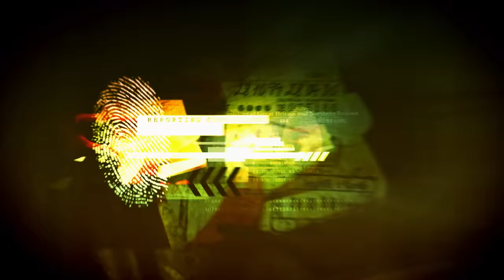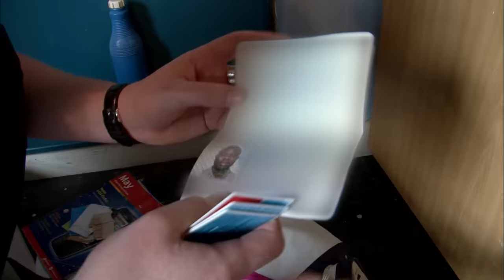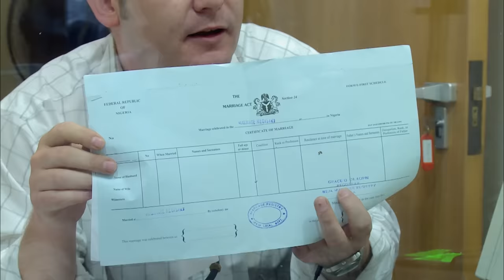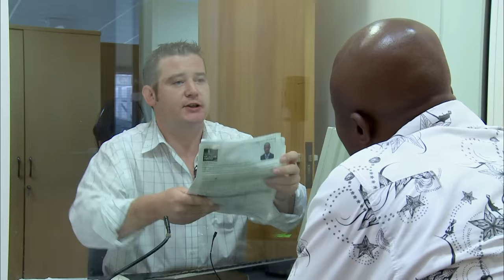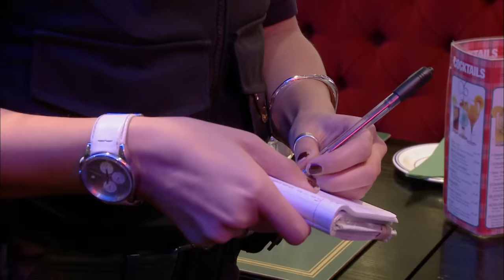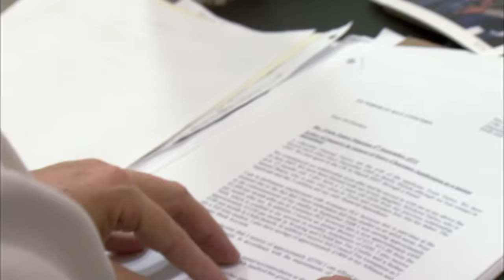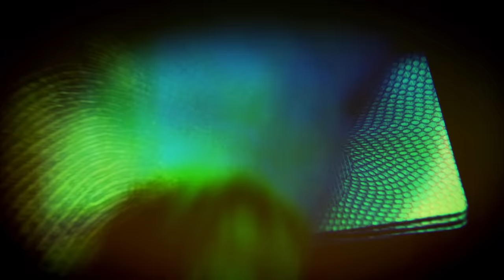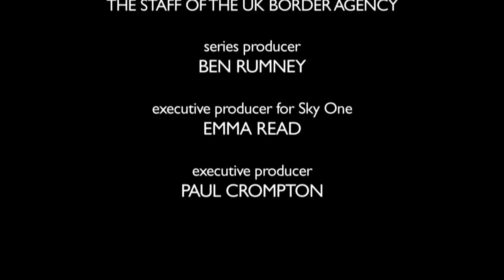UK Border Force | Illegal Immigrants Hidden in a Truck! | Season 2 Episode 7 - Full Episode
In this episode of UK Border Force, riding in the undercarriage of a 16 wheeler is a dicey proposition! Illegal immigrants risk getting crushed when they ride in the undercarriage of a huge 16 wheeler coming into the UK from Calais. On another front, UK Border cops go to Lagos, Nigeria to root out a forger of fake identification papers. All this and more in this episode of UK Border Force!